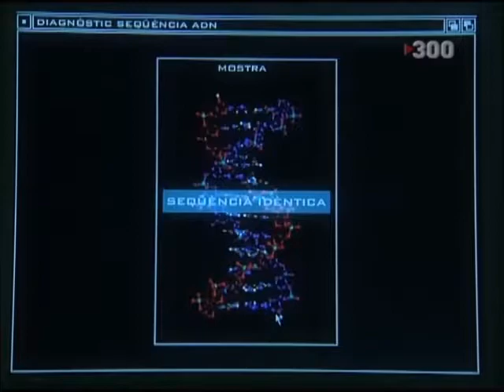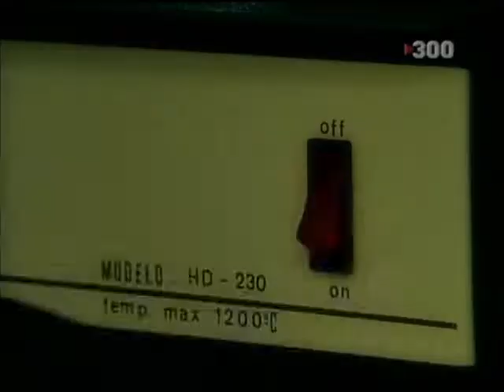Pep Cruz a Crims